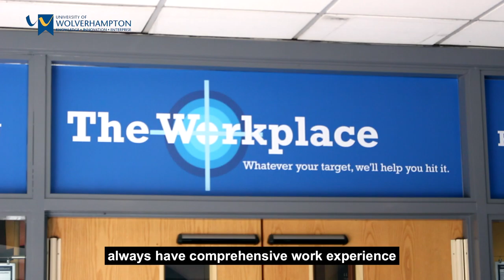Vice Chancellor Message To Colaiste Dhulaigh College (2014)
Filmed the Vice Chancellor of The University of Wolverhampton Geoff Layer producing a short video to congratulate graduates in Ireland and apologise for not being there in person.